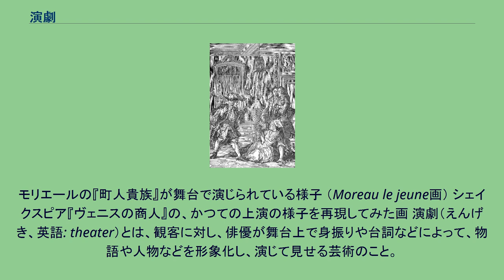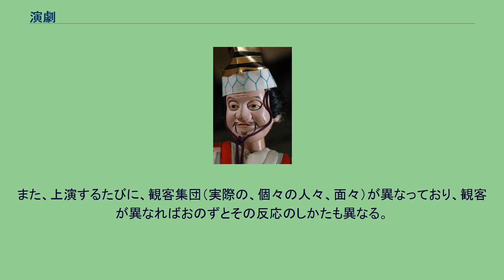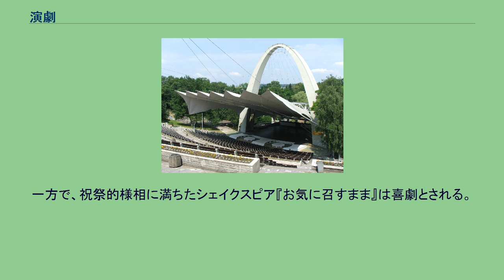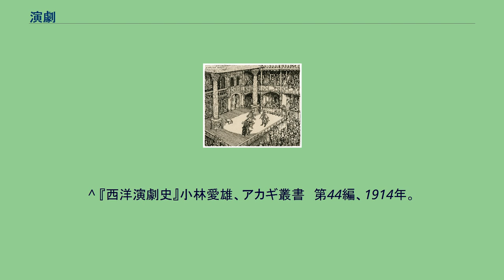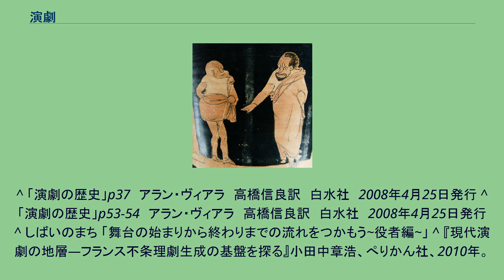演劇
演劇 主人と奴隷の役を演じているところが描かれた 古代ギリシアの壺（紀元前350年ころ）。
モリエールの『町人貴族』が舞台で演じられている様子 （Moreau le jeune画） シェイクスピア『ヴェニスの商人』の、かつての上演の様子を再現してみた画 演劇（えんげき、英語: theater）とは、観客に対し、俳優が舞台上で身振りや台詞などによって、物語や人物などを形象化し、演じて見せる芸術のこと。
俳優が観客を前にして、舞台上で思想や感情などを表現し伝達しようとする一連の行為であり、それらを鑑賞する目的もある。
演劇とは、生身の俳優が舞台上で仕草や身振り、表情や台詞などを用いて演技し、物語や人物などを観客に対して見せる芸術である。
大抵は、作者（劇作家）が筋書き（戯曲・台本）を書き、それにもとづき俳優が舞台上で台詞・動作などを用いて演じ表現する。
また、演劇の多くには演出者（演出家）がいて、劇作術にもとづいて俳優を指導する。
舞台装置・照明・音楽・音響なども総合的に用いて効果をあげる。
ゴードン・グレイグは演劇を「背景（舞台装置・照明などの「舞台」）と音（俳優が発する声・音楽・音響）が織りなすものである」とし、演劇を総合芸術であると捉えた。
このように、用いられる芸術分野は多岐に渡り、音楽や舞踊、舞台音響・舞台照明や舞台美術、舞台機構、時には観客席側も含めた劇場内空間、さらには劇場の建築物としてのデザインにまで至ることもある。
演劇のために劇作家が執筆する戯曲は、単体でも文学作品となりうる。
演劇は「芝居」ともいわれる。
「芝居」は、平安時代の観客席が芝生であったことに由来している。
「舞台」といわれることも多い。
演劇の起源には諸説ある。
古代ギリシアにおいては、悲劇の競演が行われる大ディオニュシア祭は、神ディオニュソスを称える祭儀としての側面をもっていた。
また呪術や宗教的儀式には、行為・現象の模倣やその再現が重要な要素として含まれていることも多い。
西洋演劇の淵源は、古代ギリシアに求められる。
紀元前5世紀にはギリシア演劇はアテナイにおいて最盛期を迎え、アイスキュロス、ソポクレス、エウリピデスの三大作家を中心とするギリシア悲劇や、アリストパネスなどによるギリシア喜劇が成立した。
紀元前4世紀に入るとギリシア演劇は沈滞したものの、その作品は長く地中海一帯で上演され続けた。
古代ローマにおいてもギリシア演劇の影響を受けて演劇は盛んに行われ、各地にローマ劇場が建設されたものの、ローマ帝国の衰退とキリスト教の影響によって古代演劇もまた衰退していった。
その後、10世紀に入るとキリスト教の影響の元に宗教劇の記録が文献に現れるようになり、13世紀からは宗教劇を主体とする中世演劇が隆盛を迎える。
ルネサンスが始まると人文主義者らによって古代の演劇台本が再発見され、また活版印刷の発明によって台本の大量生産が可能となったために演劇は大きく変化することとなった。
上演の準備は、古典的な演劇と現代演劇など、分野や劇団ごとに異なっている。
現代演劇では、上演する前に、それなりの期間（多くは1ヶ月程度）にわたる俳優の稽古が必要となる。
多くの演劇作品で上演時間は1時間半以上、長いものでは途中休憩等を除いても3時間以上あり、出演する俳優たちは演出家の指示のもと、稽古を通してセリフや動き・ほかの俳優とのやり取りを身体で覚える必要がある。
古典歌舞伎などの場合は、セリフや動きが型にはまっており、幼少時からの稽古で演目や演技の「型」が役者の身体に染み付いているためか、（上演直前の）稽古期間は数日であるという。
新作歌舞伎でも、その稽古期間は現代劇に比べて圧倒的に短い。
また、古典歌舞伎に演出家はいない。
現代演劇の場合の上演前の流れは、演目決定後、オーディションまたはオファーで演者決定。
顔合わせ（演出家、演者などスタッフ一同）、読み稽古（セリフ）、立ち稽古（演技）、通し稽古、集中稽古等の稽古を経て、小屋入り（公演する劇場へ）。
仕込み（劇場の準備）、場当たり（衣装、メイク、音響・照明）、ゲネプロ（舞台セットでの予行）などの行程をへて本番の公演となる。
これらの公演前の準備期間は通常1 - 2か月である。
最初の開演日を「初日」といい、（上演期間が長い場合、ほぼ中間に当たる上演日を「中日（なかび）」といい）、最終公演を「千秋楽」という。
演劇作品は、上演期間中でも演出家による様々な変更があったり、連日の観客の反応を見たうえで考慮して変更される箇所があったり、ひとりひとりの俳優たちも日々演...